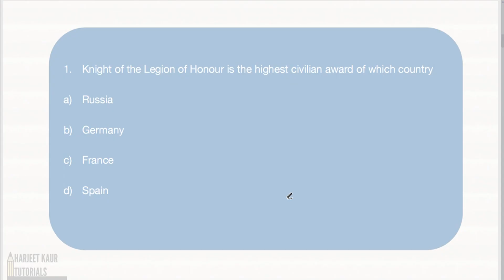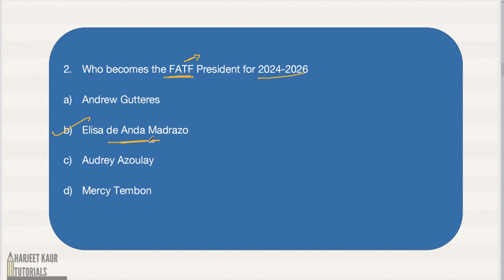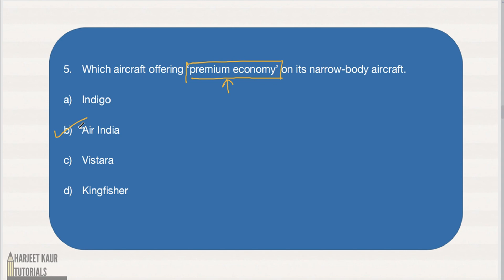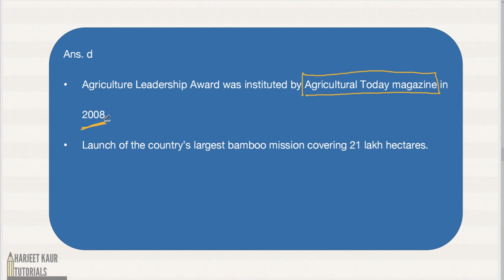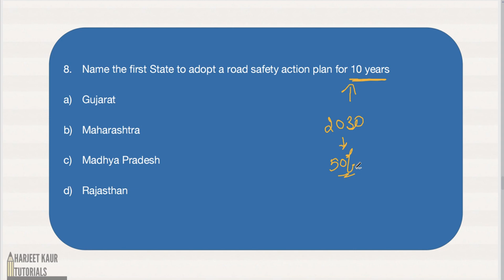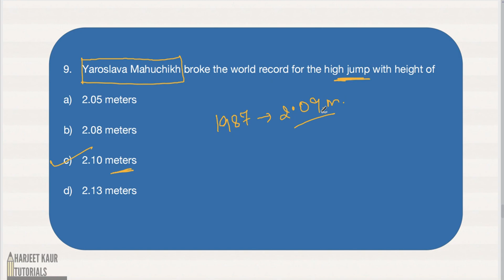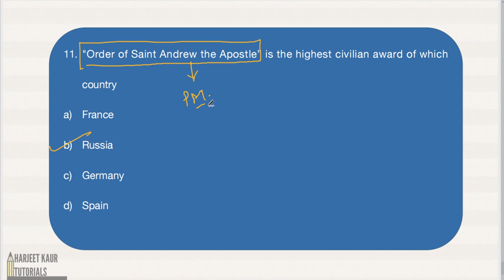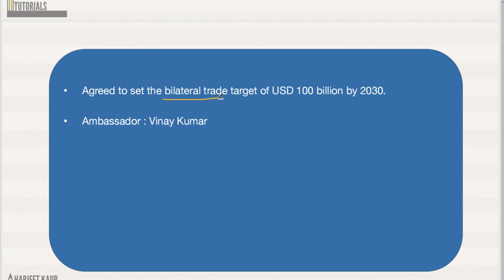Current Affairs 12 July , 2024 with detailed explanation || Exam based Questions || PCS, SSC, UPSC